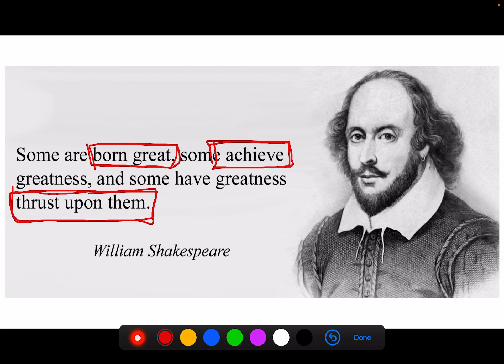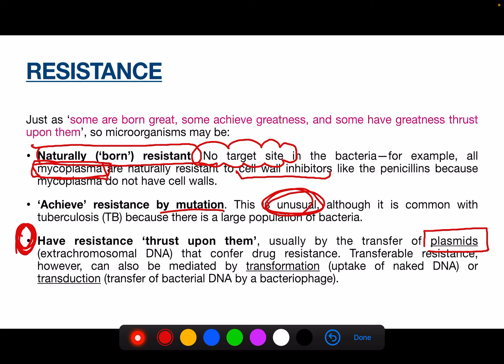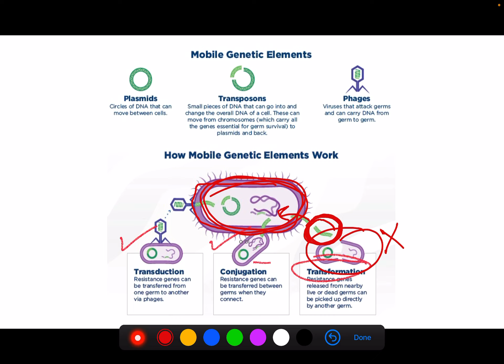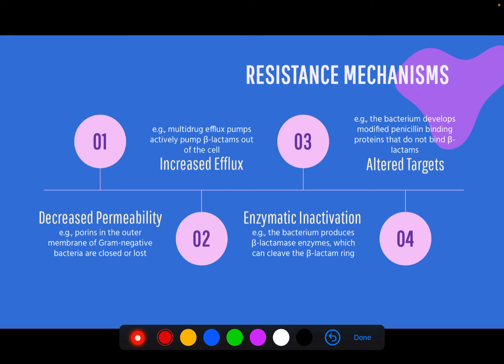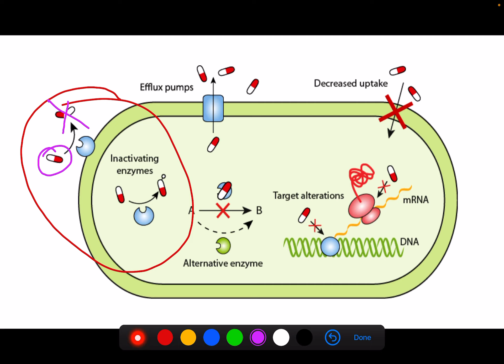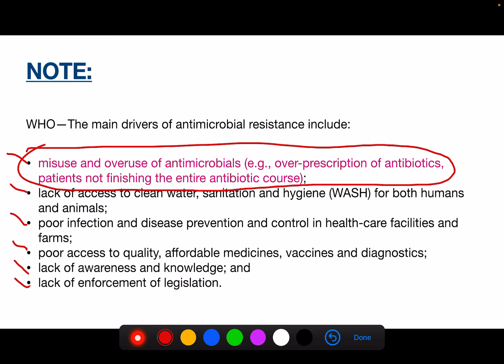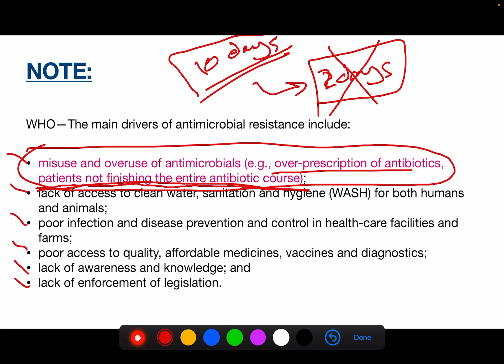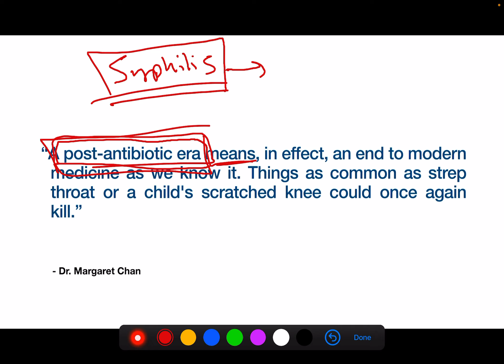Overview of Antibiotic Resistance (Antibiotics - Lecture 3)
Microbial Antibiotic Resistance